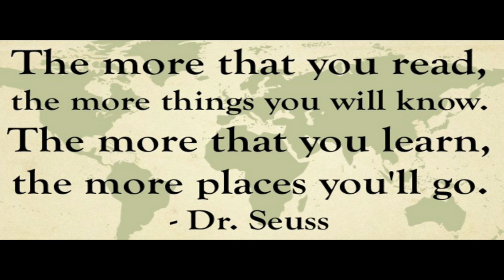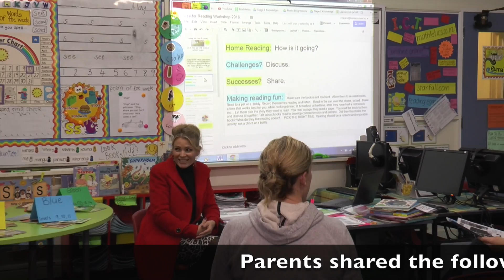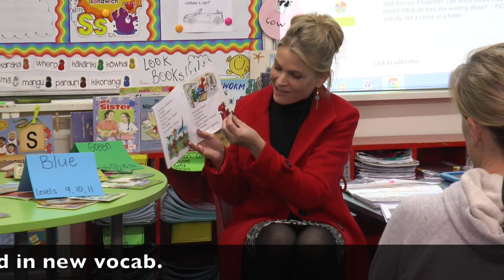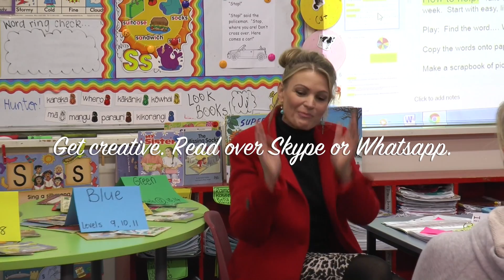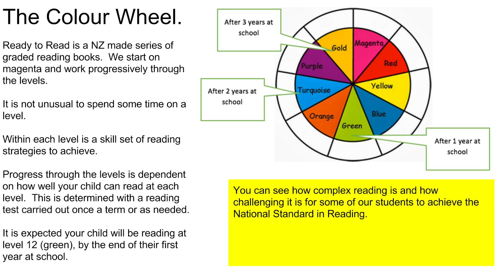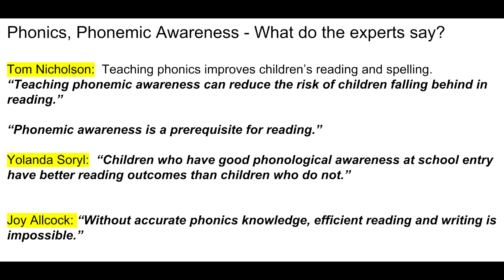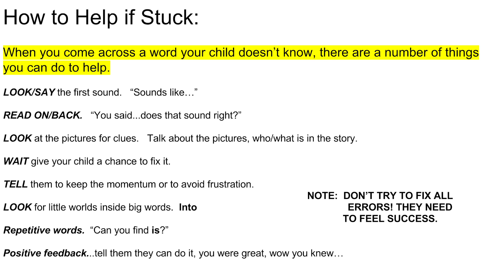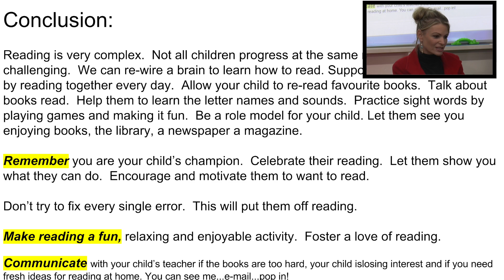Home Reading presented by Kathy Travers 2ED70F6C B65E 431A A8C3 37157BE74D97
how to support your child's reading development.